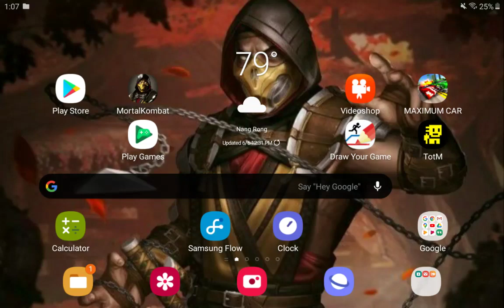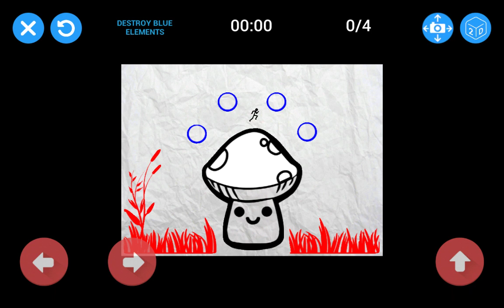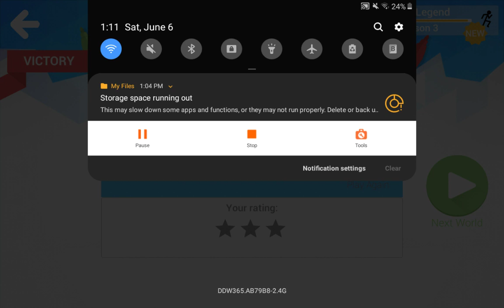Octavio is bored#399